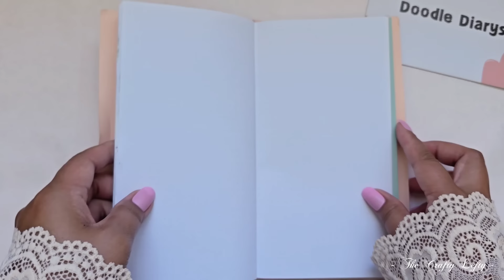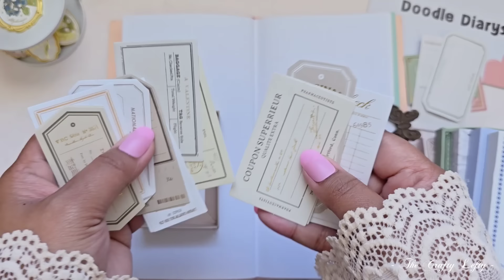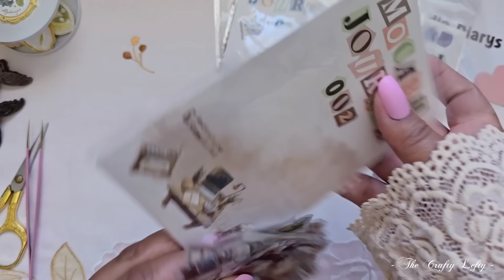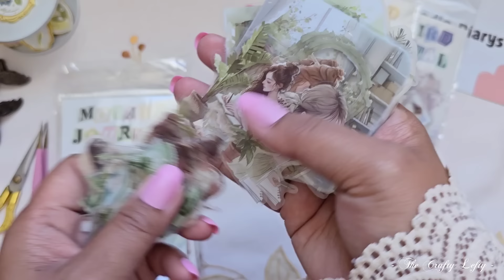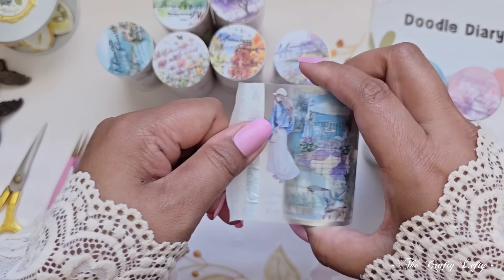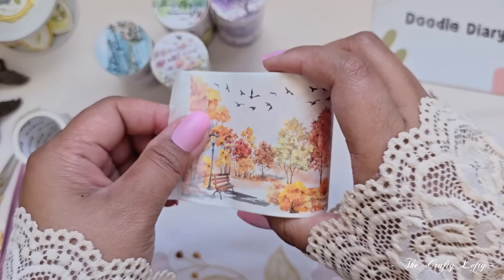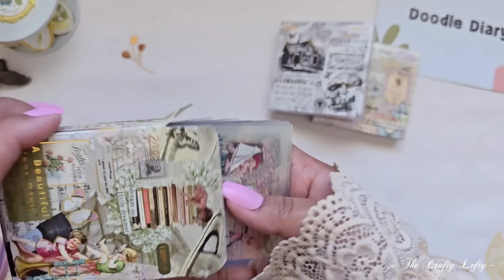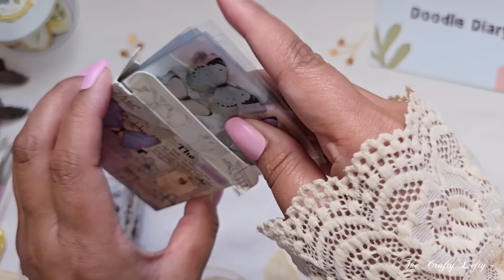ASMR Journaling + Unboxing | Collab Journal ft Doodle Diarys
Time to update my Collab Journal. This is to log my collaboration with Doodle Diarys. I used the latest supplies from their shop.

Journal is from a local shop called Miniso.